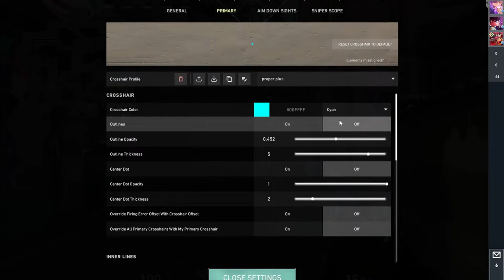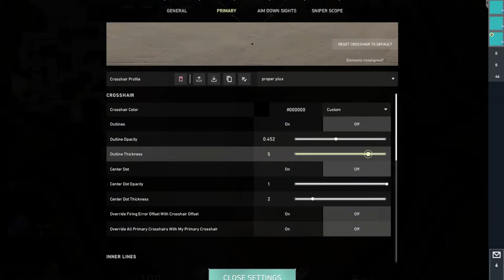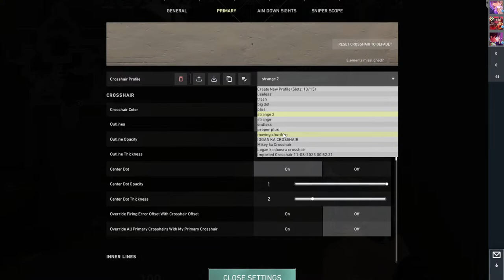Killjoy Main is here, Let's Play valorant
Streaming gears :-

• Mousepad - LiveTech Gaming
• Keyboard - Logitech G213 Prodigy
• Mouse -  ReDragon M601-3
• Headphone - Redgear Cosmo 7.1
• Monitor - Acer Nitro VG270 S27 Inch
• Ant Esports ICE-4000 RGB White

Pc Specs :-

• Amd Ryzen 5 5600 G Radeon Graphics
• Nvidia RTX 3060 DDR6 12GB
• GIGABYTE D450M DS3H Wifi
• Adata XPG DDR4 16GB RAM       3200Mhz
• Wd 1TB